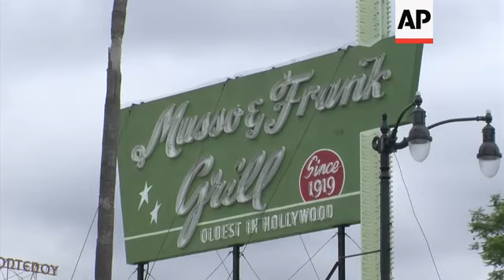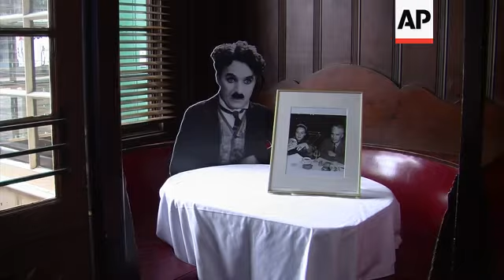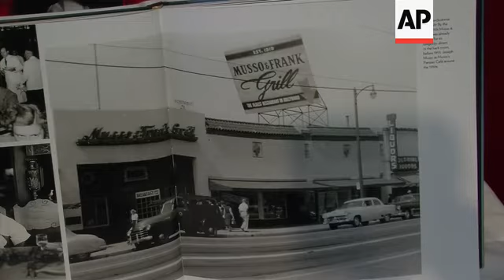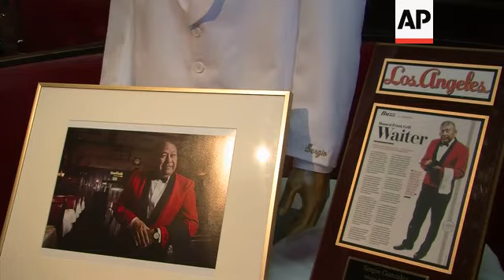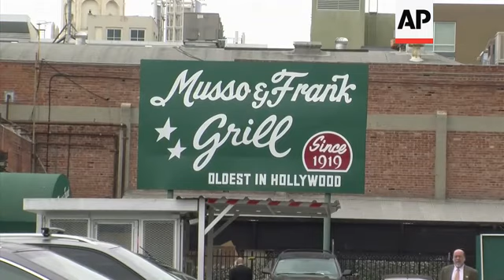A century serving the stars - Tinsel Town's oldest restaurant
(1 Oct 2019) LEAD IN:
Handed down through the generations, Musso and Frank's Grill on Hollywood Boulevard is a hotspot for silver screen royalty.
And now, to mark its 100th birthday, it's been given its very own star on Hollywood's Walk of Fame.

STORY-LINE:
Over a century, there's just one Hollywood restaurant that can claim to have served everyone from Frank Sinatra, Alfred Hitchcock and Marilyn Monroe to John Tavolta, Anthony Hopkins and the Rolling Stones.
In a town where everything old is new again, Musso & Frank's Grill restaurant on Hollywood Boulevard has truly stood the test of time.
The restaurant is a landmark, and this week it's celebrating 100 years of Tinsel Town glamour.
100 years is a remarkable achievement in any town - but in a young, fast-paced place like Hollywood, it's particularly impressive.
Established on the 27th of September 1919, Musso &amp; Frank Grill was the first Hollywood industry eatery to attract A-listers.
Now a new hard-cover commemorative coffee table book, "The Musso & Frank Grill", chronicles the restaurant's storied history.
In the early days, the stars of old Hollywood arrived on horseback.
The restaurant has been passed down through three generations, and still looks almost the way it did back in 1919.
From the vintage signage and classic architecture to its red leather booths and brass men's hat racks, walking in feels like a trip back through time.
The restaurant has been seen in endless movies - including in Quentin Tarantino's "Once Upon A Time in Hollywood", and in "Ocean's 11".
It's also appeared on the small screen, including in "Mad Men", "The Kaminsky Method", "Ray Donovan" and others.
One of its early regular customers was Charlie Chaplin, who used to race his horse up Hollywood Boulevard to snag his seat in this front window booth.
Humphrey Bogart also smoked endless cigarettes here.
In fact today's owners proudly blame that for the faded colour of the mural on the dining room wall, and have no plans to change it.
The restaurant has served countless other stars, from Frank Sinatra, Clark Gable, Alfred Hitchcock, Orson Welles, Elizabeth Taylor and Marilyn Monroe, to Anthony Hopkins, John Travolta and The Rolling Stones.
Mark Echevveria is the Grill's Chief Operating Officer, Chief Financial Officer and Proprietor.
His family owns the restaurant, and has been handing it down through the generations.
"In getting to be a 100 years old is way more than just serving the finest of cuisine. Our food is fantastic. The history brings you in, but the food and service - they keep you coming back. We have been able to not only develop relationships with our customers in the community, we also develop relationships with our team. Our team is extremely tenured. We have a tonne of longevity of the guys who work here. They take pride in what they do in developing those relationships with the team, and then with the community - that creates the formula for success, that we can stand here 100 years later and to be talking about such a Hollywood icon like Musso & Frank," he says.
In honour of its 100 years, Musso &amp; Frank Grill was just awarded a star on the Hollywood Walk of Fame - on 27 September, its actual birthday.
It is the first restaurant to ever receive a star on the walk.
The restaurant began life in 1919, when Frank Toulet opened it under the name "Frank's Cafe".
In 1921, Joseph Musso became his partner, and the two renamed the restaurant Musso & Frank Grill.
In 1927, they sold it to John Mosso and Joseph Carissimi.
Today, it is owned and operated by the three families of Mosso's three granddaughters.